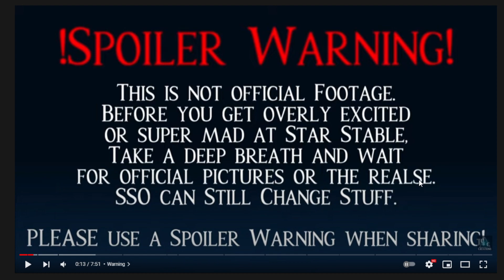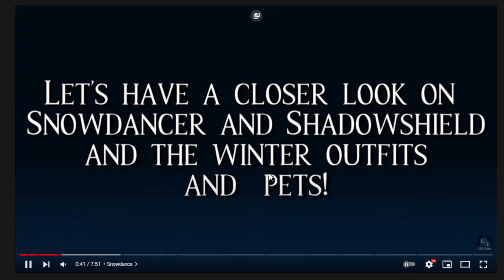🛑SPOILER🛑 - React aos Cavalos Mágicos, Roupas e Pets de Natal!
Contas SSO:
Kendra Lavastone - Unicorn Forest (Reino Unido)
Sara Cloverfeather - Fire Star (Austrália)
Sara Silentbeach - Spring Star (Europa Ocidental)

Contas Alicia Online:
Longatti
Ultravioleta
BoloDeCenoura
LauraCaixao

- Steam: Longatti
- Origin: juqueijo